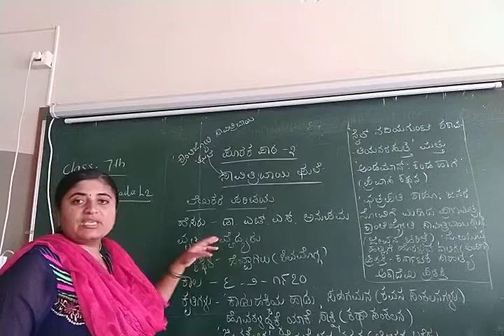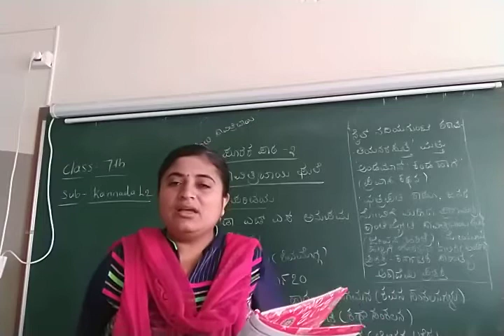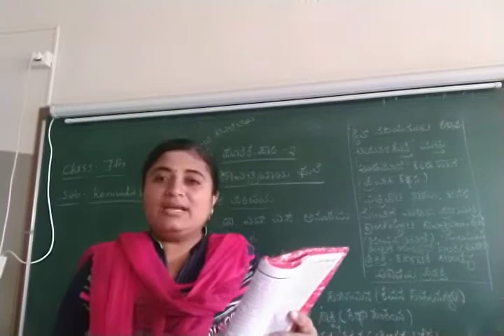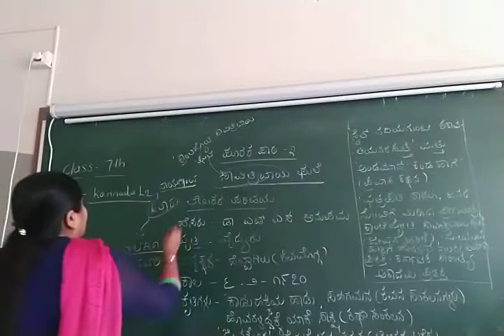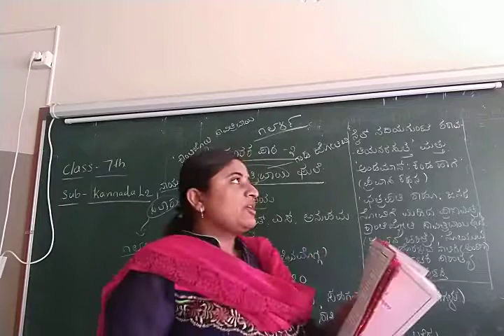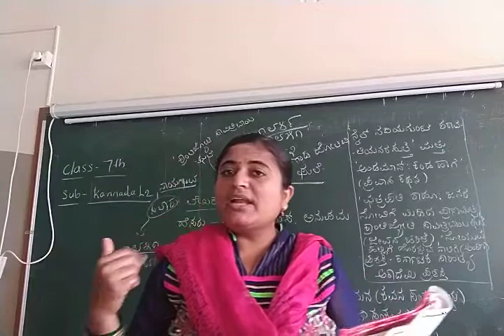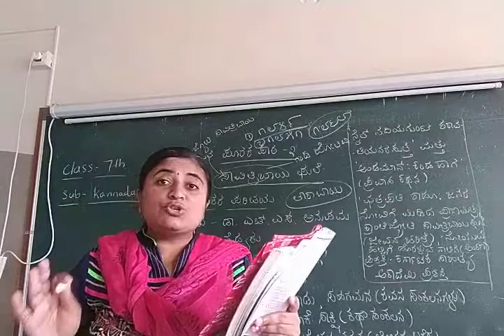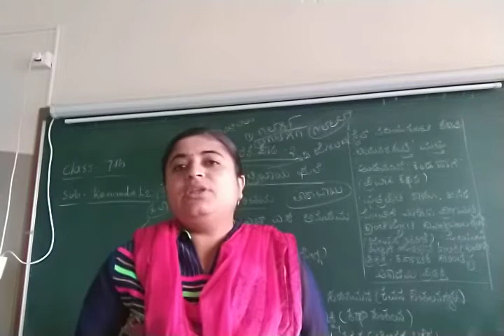7th std poorak path Savitribai phule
7th std poorak path Savitribai phule